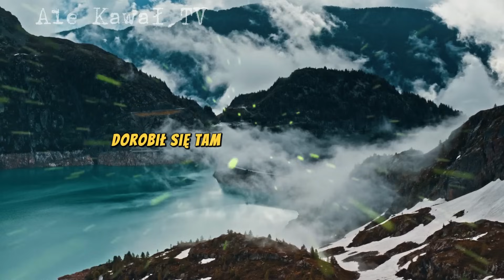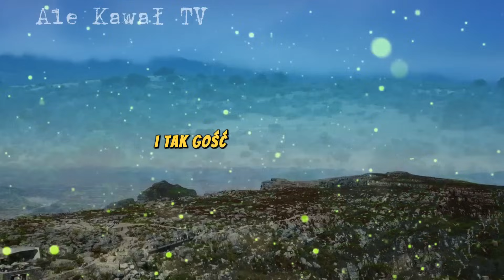Dowcip dnia! - Kierownik wchodzi do sekretarki...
Dowcip dnia! Tak, dla was na poprawę humoru.
Kierownik wchodzi do sekretarki...